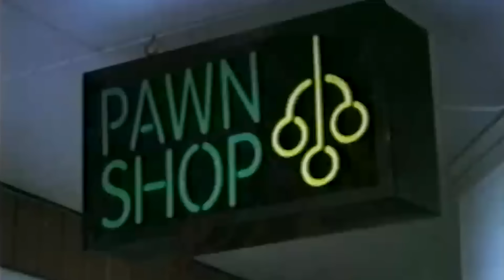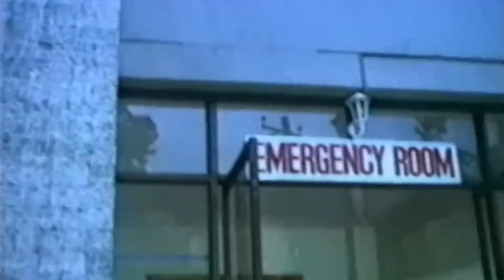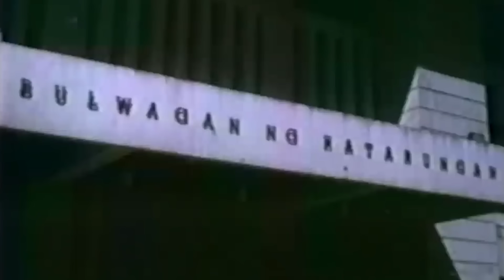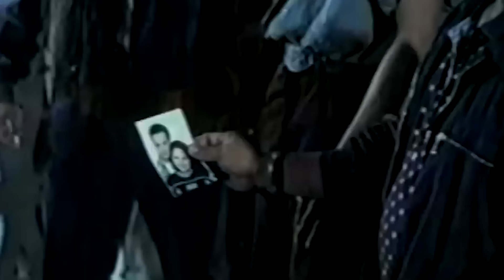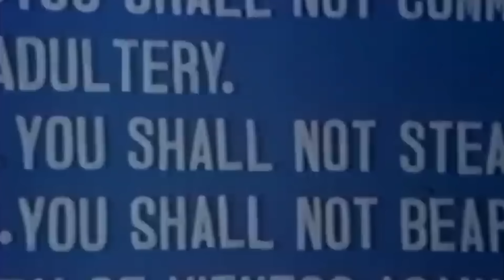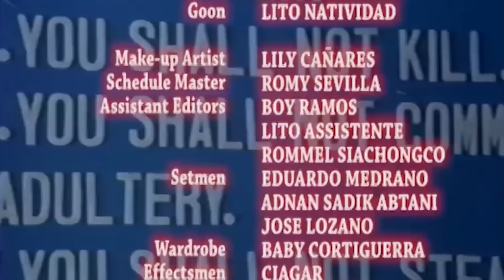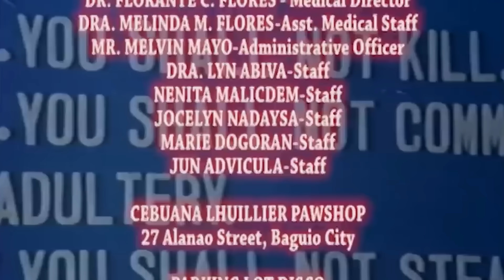Isa Lang Ang Dapat Mahalin | Full Tagalog Action Movie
Vina (Maricel Morales) is a successful lawyer with a happy family life. Her life changes when her car hits Rex (Richard Bonnin), a former criminal waiting to start a new life with his girlfriend.

Jungo Pinoy offers the widest range of Tagalog-Dubbed movies and Classic Pinoy films from Action, Horror, Drama, Comedy, Romance, and more. We all have it for you, Jungokada!
Watch Full and Uncut Tagalog-Dubbed Movies, Classic Pinoy Films, Sultry Selections, Korean Content, Concerts, and more on our official Jungo Pinoy app.